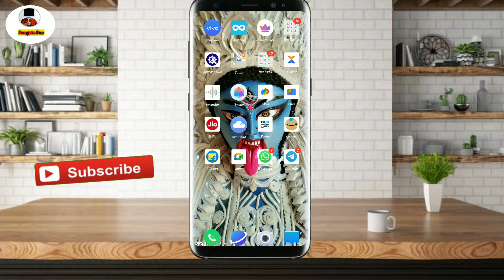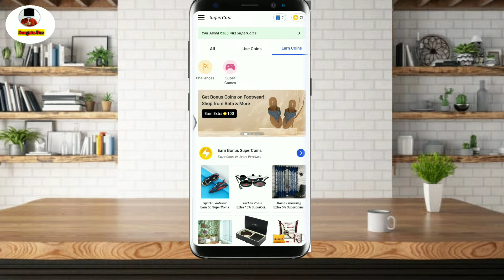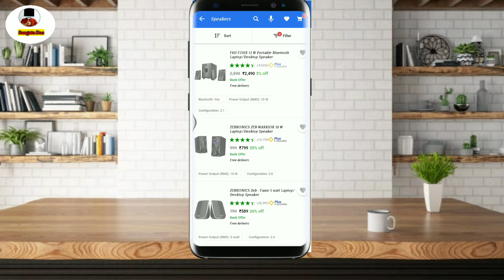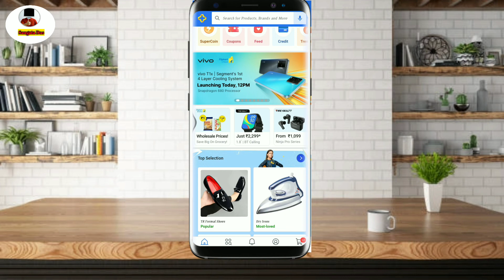Flipkart Super coin Earn Trick| How to Earn Coin In Flipkart | Super Coins kaise kamaye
🛑 Flipkart Download link...

technical_tech_ review_ in_ bengali _for _Saugata_ das

🙏 নমস্কার বন্ধুরা আমি সৌগত
যাতে আপনাদের জন্য আরো Technical Tech ar video  বানাতে পারি।।
শুধু মাত্র বাংলায়।।
কারণ বাংলা ভাষা আমার গর্ব 😍😍

ধন্যবাদ 💙💙🥰🥰।।।

🛑Flipkart  থেকে কীভাবে Free Shopping করবেন|| how to free shopping in Flipkart || 2021 new update 🔥🔥🥳🎁